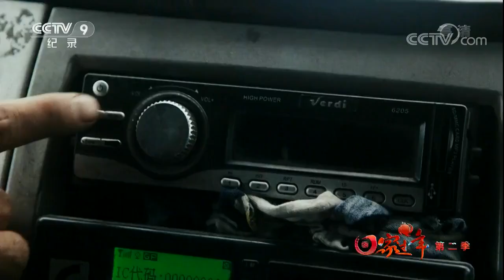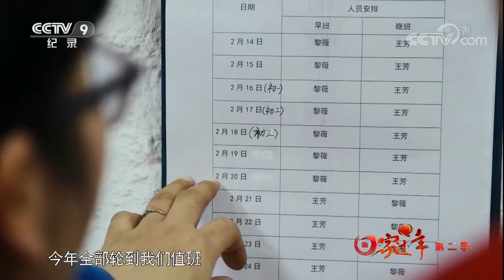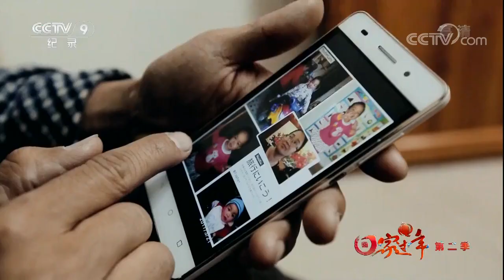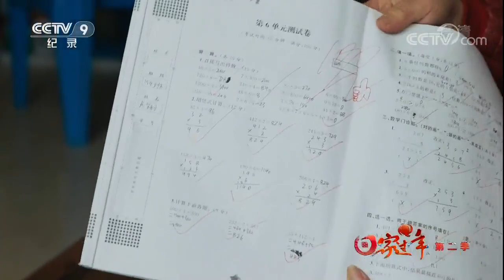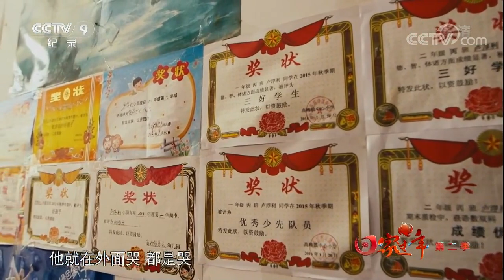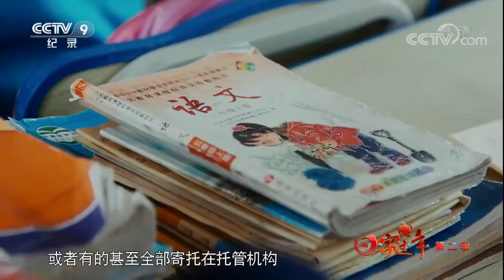在佛山打工的货车司机因值班不能回老家过年《回家过年Ⅱ》第一集【CCTV纪录】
■□节目简介■□
春节是中国人最重要的节日，也是亲人团聚的日子。中央电视台纪录频道深入实际、深入生活、深入群众，用心讲述老百姓的故事，继续策划了十集系列纪录片《回家过年 第二季》，本片将视线聚焦春节，通过中国人家庭团聚，展现时代变化、关注社会民生；选题分布于中国全境，选择具有典型特征的地域，关注普通家庭的团聚，在讲述人物故事同时，兼顾中国不同区域的年俗文化。本片在过年这一特定的时间节点上，选取回家、到家等多种生活截面，用平视的视角记录普通中国人的团圆、亲情、梦想、希望。本片紧扣时代主题，用微观视角、现实故事记录中国政治经济、社会生活的变化；主题积极向上、手法客观平实、不失生活质感；节奏明快，具有人文关怀、富于亲和力，符合节日气氛。